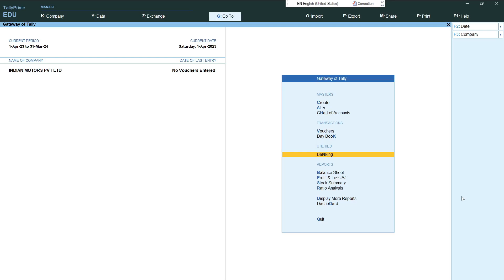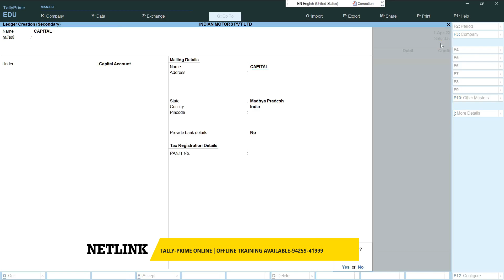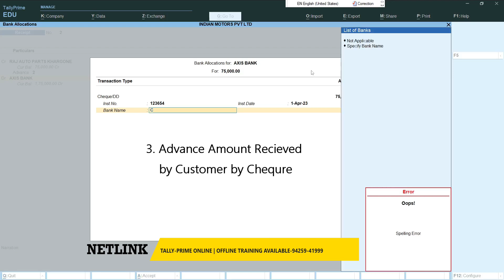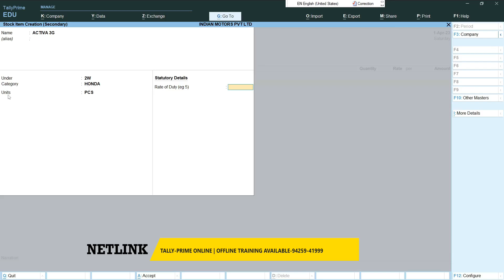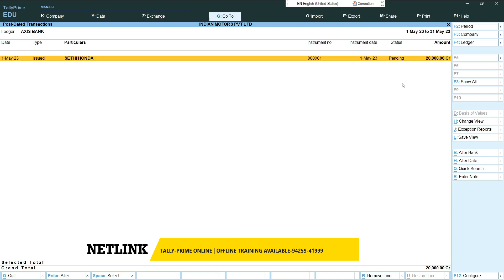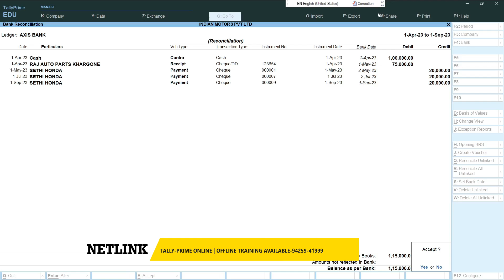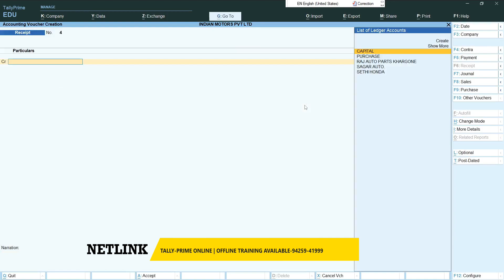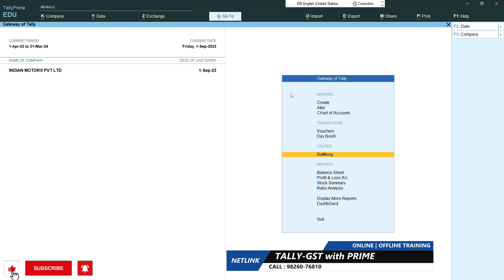Bank Transaction | bank Reconciliation | Banking Features in Tally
Connect with NETLINK INFOTECH on social media for the latest offers, promos, job vacancies, and much more: